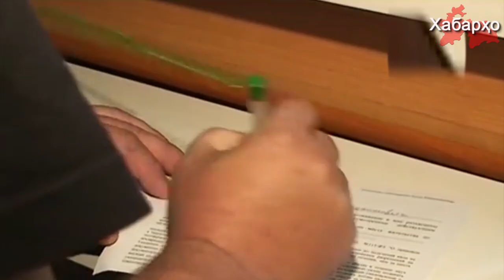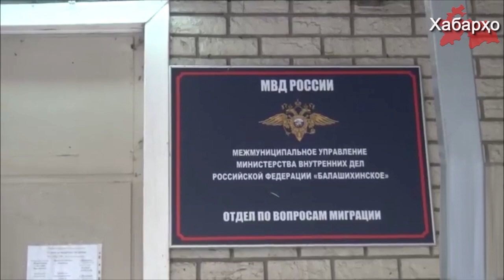МВД России утвердило новую форму уведомления об иностранных рабочих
МВД России утвердило новую форму уведомления об иностранных рабочих. Так, согласно нововведению, принятому МВД России, работодатель должен уведомить территориальный орган МВД России о заключении или прекращении с иностранцем трудового договора не позднее трех рабочих дней с даты заключения соответствующего договора. Новые формы начали применять с 20 апреля.